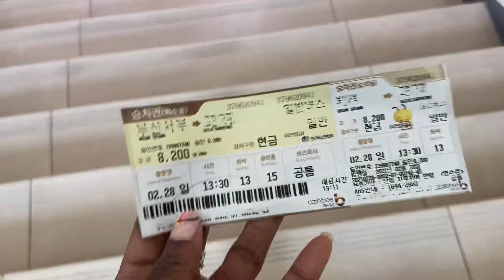KOREA TRAVEL VLOG: A Solo Trip to Geoje Island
Shout outs at the end of the video xx

Serenity - Lofi Hip Hop Beat (Prod. Riddiman)

Fiji Blue - I Should’ve Told You

Ken Waters - I Like It